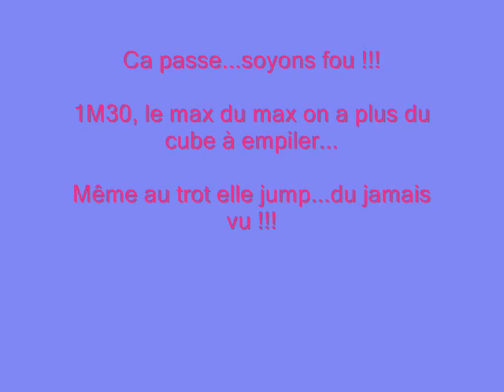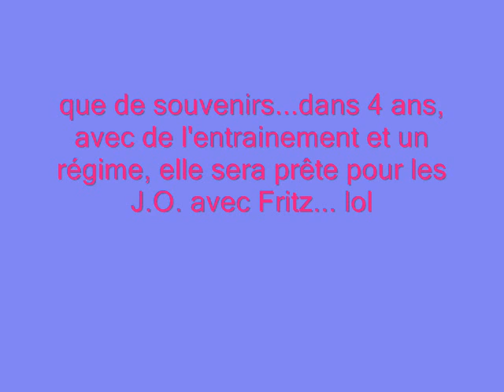jument annouk schloss sindlingen 2008